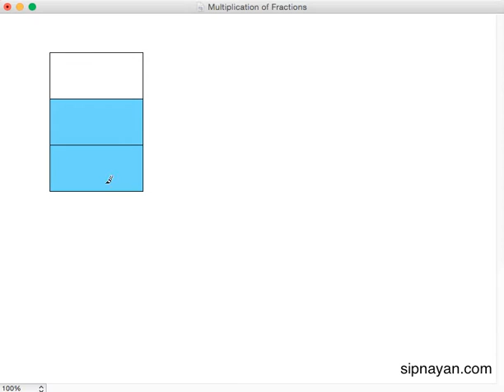FR22 Multiplication of Fractions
A tutorial on multiplication of fractions.